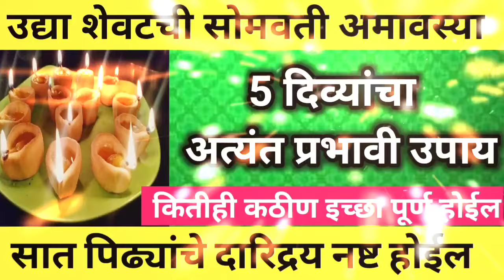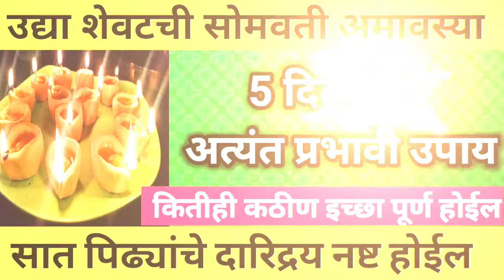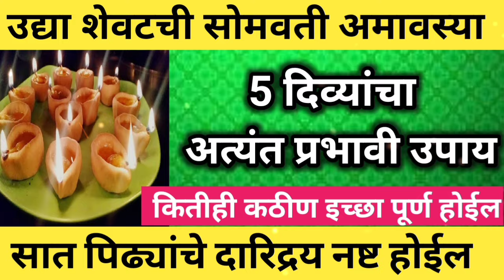उद्या पिठोरी सोमवतीअमावस्या पाच दिव्यांचा अत्यंत प्रभावी उपाय जरूर करा || इच्छा ताबडतोब पूर्ण होईल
सोमवती पिठोरी अमावस्येला करा पाच दिव्यांचा प्रभावी उपाय इच्छा ताबडतोब पूर्ण होईल
सोमवती अमावस्येला या झाडाला नक्की स्पर्श करा,नशीबात नाही ते सुध्दा मिळेल दारिद्र्य नष्ट होईल🌷🙏🏻
श्रावण संपण्याआधी या झाडाला एकदा नक्की स्पर्श करा सात पिढ्या बसून खातील एवढा पैसा येईल..
श्रावण सोमवार 2024 | उपवास कसा करावा, कधी व कसा सोडावा संपूर्ण माहिती | shravan somvar 2024 puja
shravan somvar2024 |यंदा श्रावणाची सुरुवात, खास योग | 4 का 5 सोमवार | शिवामुठ कोणती |1ला सोमवार कधी?

shravan somvar 2024 kadhi pasun aahe,